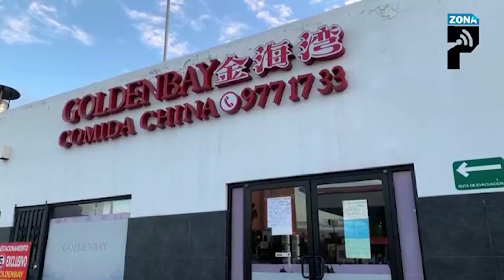Otorgan 2 mil 500 amparos contra cobro de licencia sanitaria estatal